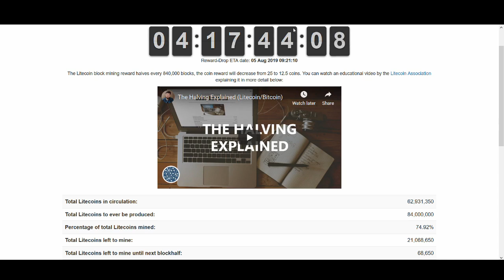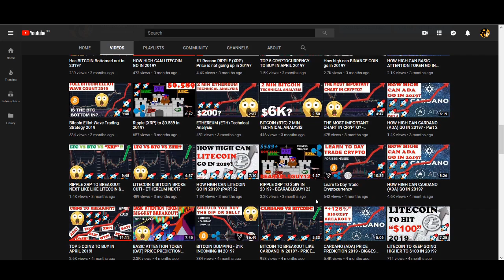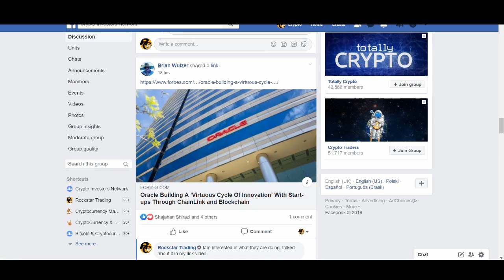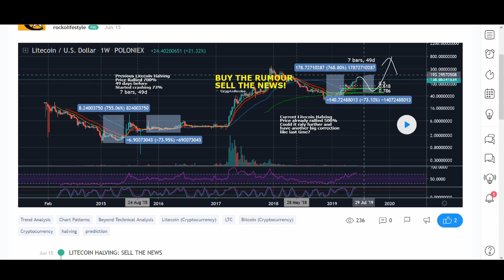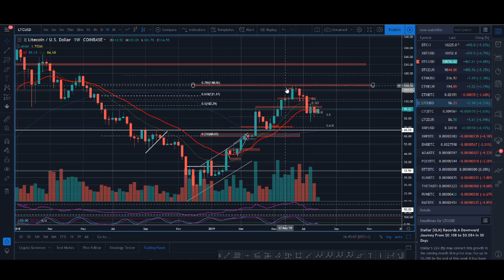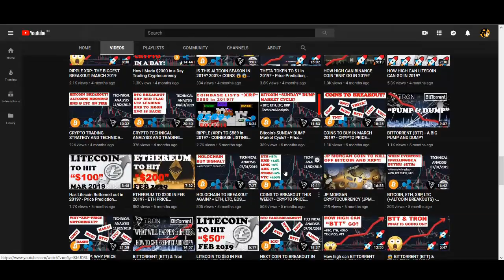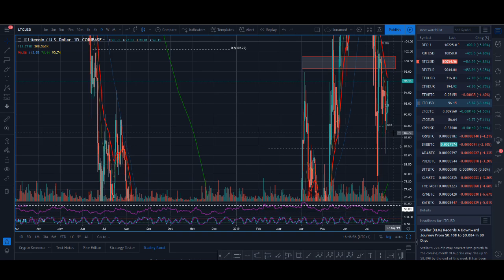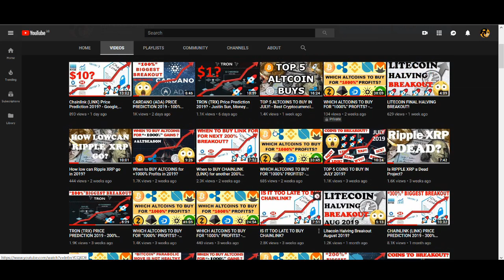LITECOIN HALVING IN A WEEK - WHAT WILL HAPPEN TO LTC PRICE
♥ BTC: 17isdB1axM3VB4w6kT4w53Kh7SHE24MeBv
♥ ETH: 0xb35c7a69c0f1aed0e017bf3f2e335868d82b01ef
♥ LTC: LayvBFb9dntcSsQrb8dKoWqd4B4mL8sooK

Regards,
Rocko